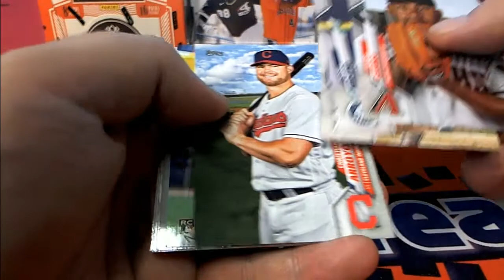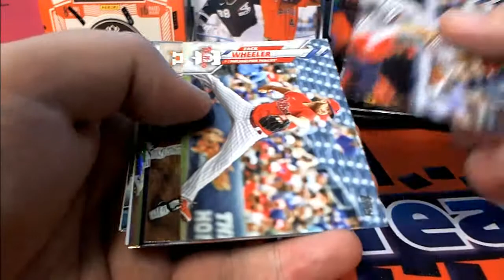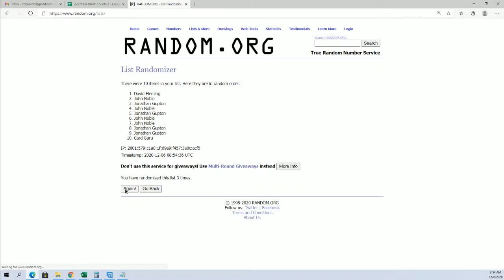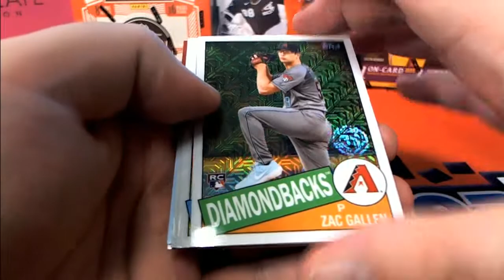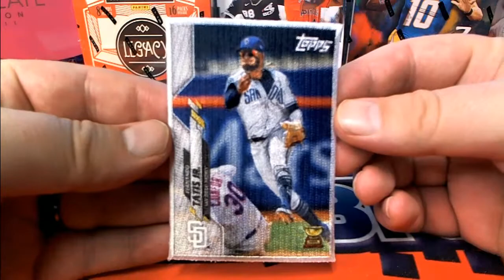2020 Topps Update Series Baseball Jumbo Box ID 20TUPDBB203 COMPLETE & SILVER RANDOM